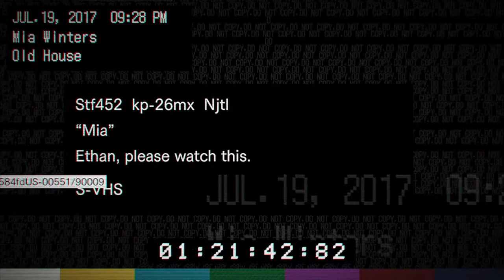Game Police: "Surprise!" Resident Evil 7 - Episode 7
So this is what an eleven minute heart attack feels like!